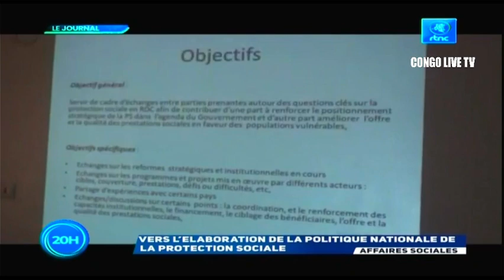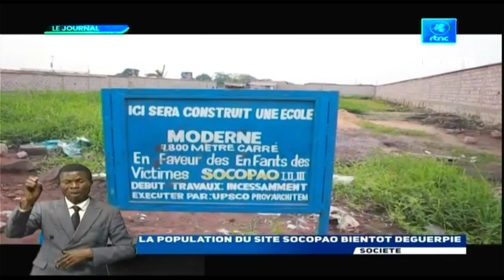🔴RDC : DERNIER RÉGLAGE DU PRESIDENT FELIX TSHISEKEDI UN DISCOURS TRES PATRIOTIQUE ATTANDU A L'ONU